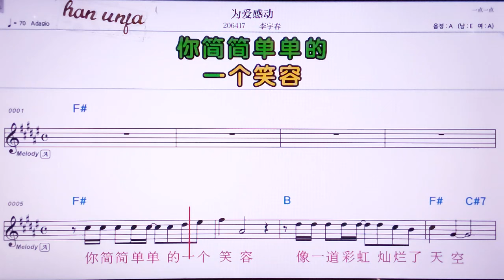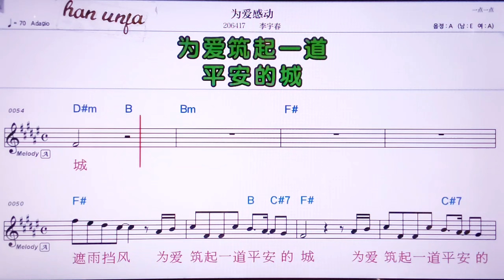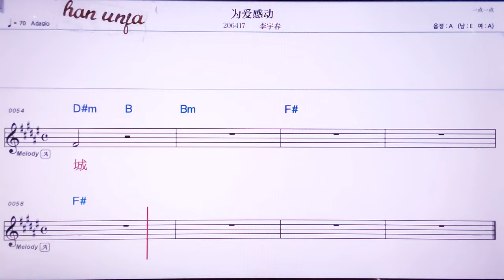💖웨이아이깐뚱/리위춘 👍MR,노래방, 악보, 코드,Karaoke With Sheet Music